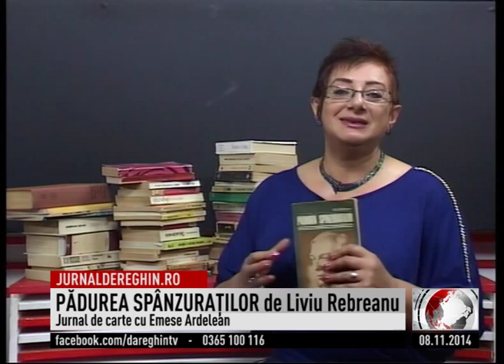PĂDUREA SPÂNZURAŢILOR de Liviu Rebreanu (2014 11 08)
Jurnalul de carte vă propune astăzi  Pădurea spânzuraților  roman scris de Liviu Rebreau   si publicat in 1922.. Veţi face cunoştinţă cu   un  roman  de analiză psihologică, inspirat de un eveniment real.  Fratelui lui Liviu Rebreanu, Emil, ofițer în armata austro-ungară  a fost condamnat la moarte și apoi executat prin spânzurare după ce  a încercat să dezerteze și să ajungă în liniile românești. Pădurea spânzuraților are si o  ecranizare care datează din 1964, primul film românesc care a obținut o largă recunoaștere internationala .